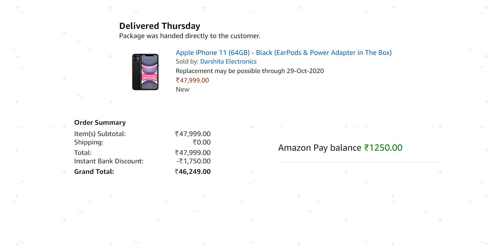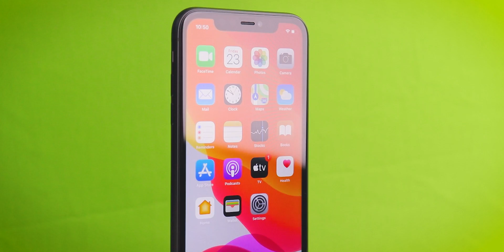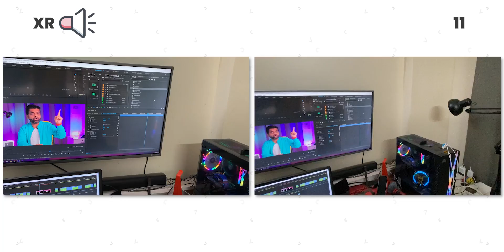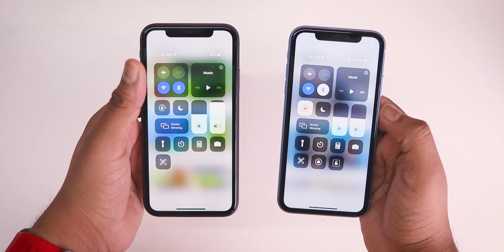iPhone 11 Unboxing & Review 🤐 Kahi Clone to nhi aagya?? 😑 Amazon Great Indian Sale Unit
iPhone 11 Amazon | Flipkart
Apple iPhone XR

For iPhone Wireless Charger

iPhone 11 unboxing amazon great Indian festival
iPhone XR vs iPhone 11 camera test
iPhone 11 unboxing amazon sale
iPhone 11 clone unboxing??
iPhone 11 should you buy??

Sukhriya Video Dekhne Ke Liye :)